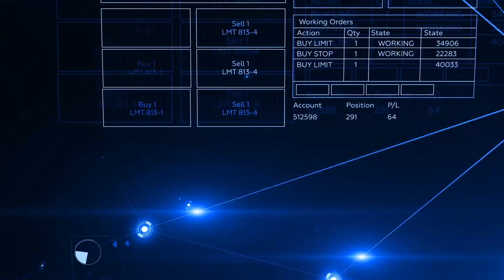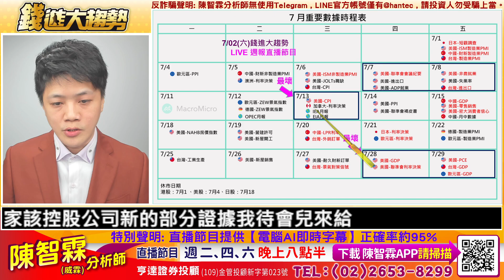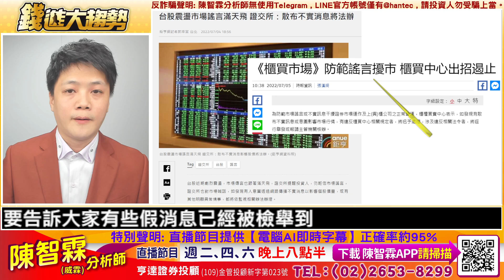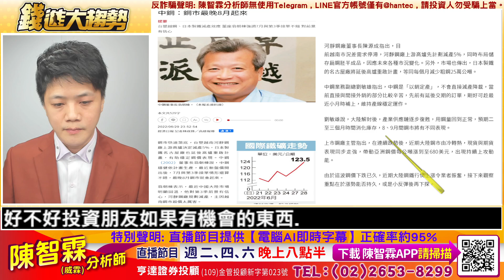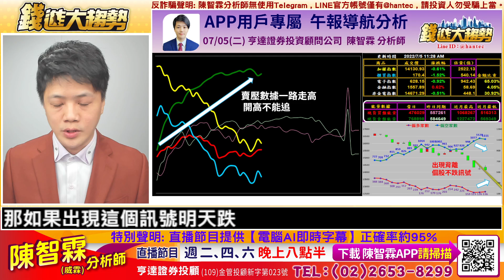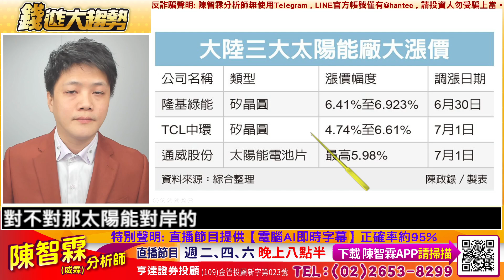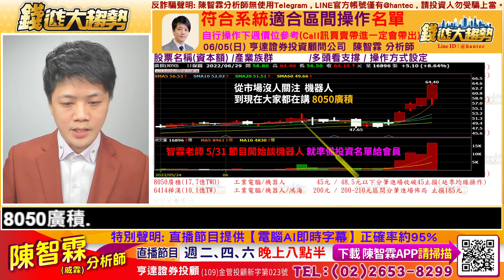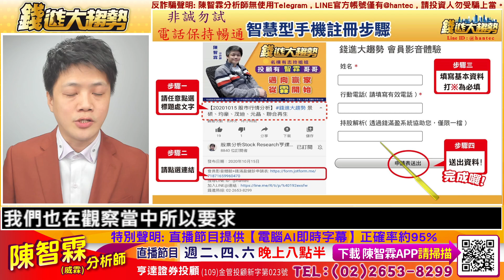【 20220706 股市直播LIVE】機構大戶偏空 禿鷹負面新聞，市場預期反應景氣衰退 資金流向保守資產，已經出現個股結構背離的訊號 | 陳智霖分析師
股市致富路上，「陳智霖分析師」獨家專屬手機APP，與你相伴。
陳智霖(威霖)為台灣合格合法的CSIA證券分析師，將近20年的金融市場投資經驗，希望透過「陳智霖分析師」獨家專屬的手機APP平台，隨時隨地，只要一支手機，幫助投資人在茫茫股海找到投資方向，在爆炸式的新聞中找到最具有價值的資訊，從國際財經到產業趨勢，重點掌握、深入解析，只要一機在手及互動學習，你也可以是投資達人。
【陳智霖分析師-獨家專屬手機App平台】下載方式：
聯合再生 安集 元晶 中興電 台積電 台半 神準 宇智 茂迪 台達電 智易 上銀 樺漢 亞徳客-KY#鴻海#裕隆#昇達科#昇貿#上緯投控#漢磊#中鋼#新唐#聯發科#貿聯#廣積